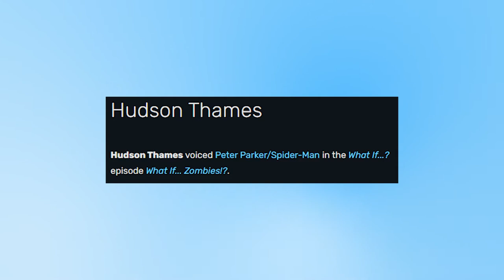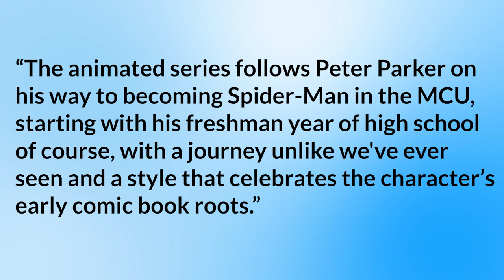What is Your Friendly Neighborhood Spider-Man?(Previously titled Spider-Man Freshman Year)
At Comic-Con 2022 we learnt more information about the upcoming Marvel Cinematic Universe (MCU) animated series Spider-Man: Freshman Year. However, the art we saw left me asking even more questions about this show.
Let's breakdown what we know so far.

As of 2024 we now know this show has been titled Your Friendly Neighborhood Spider-Man

Official Plot:

The animated series follows Peter Parker on his way to becoming Spider-Man in the MCU, with a journey unlike we've ever seen and a style that celebrates the character’s early comic book roots.

Starring Cast
To-be-confirmed voice actor as Peter Parker/Spider-Man

Recurring Cast
Paul F. Tompkins as Bentley Wittman

Is Spider-Man Freshman Year canon?
Who is Norman Osborn in the MCU
Is Norman Osborn in the MCU
What is Spider-Man freshman year?